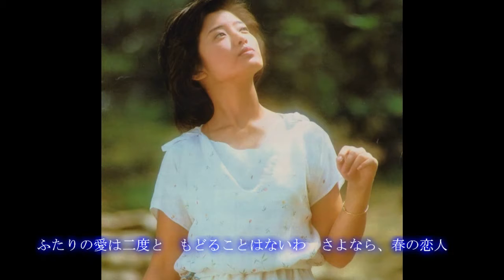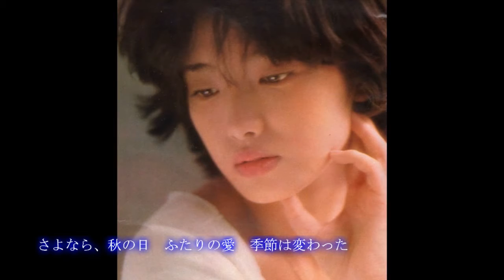山口百恵 AIR MAIL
アルバム「GOLDEN FLIGHT」より「AIR MAIL」
浜田省吾の作曲です。